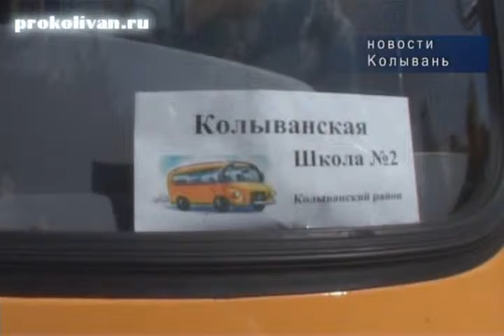Губернатор Юрченко вручал ключи от новых школьных автобусов